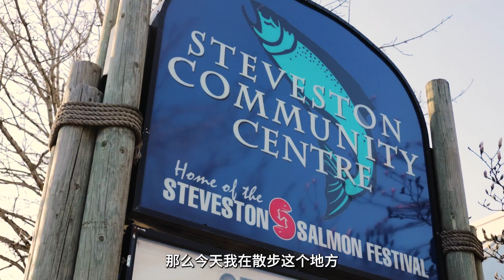散步聊天 | 我后悔来温哥华了吗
来温哥华两个月了，今天趁着散步的机会跟大家聊一聊，我后悔来到温哥华了吗?

如果喜欢我的频道，不妨点击下面的链接，一键订阅哟！

微信公众号：Damon Zhen

往期视频：

Should you work in Toronto vs Halifax? - 在多伦多 or 哈法工作？咱们来对比一波!

多伦多vs蒙特利尔 你选啥？13项PK告诉你答案！ Should you live in Toronto or Montreal?